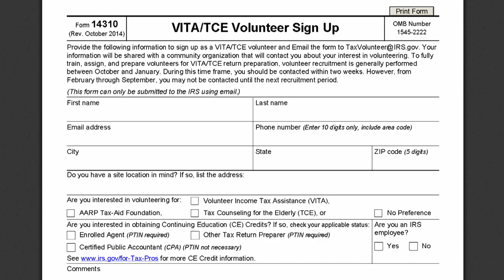Tax Preparation and Assistance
The 2014 tax statement schedule is available on the myPay website.